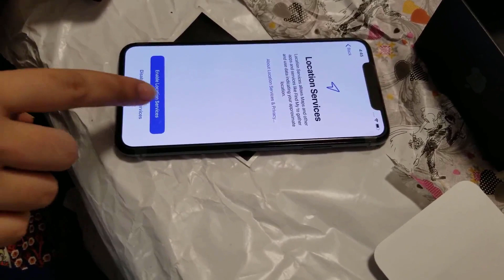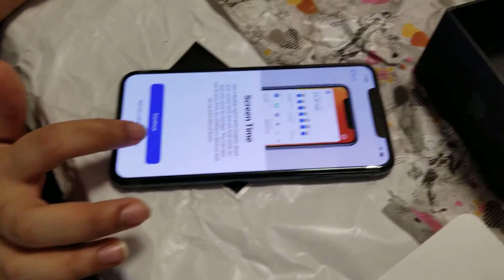Surprise My Wife With Apple Iphone 11 Pro Max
Gmail=
hope you guys have fun
       My Family